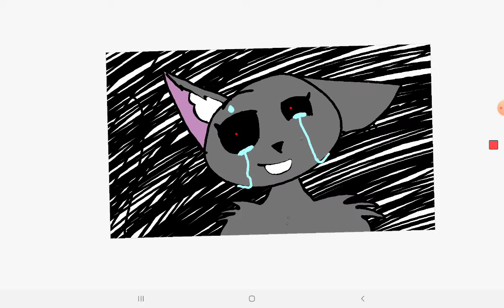Bloodpop meme animation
song:BrooklynBloodPop!